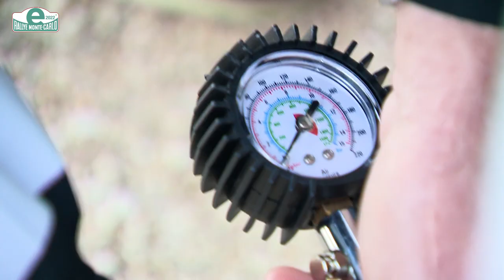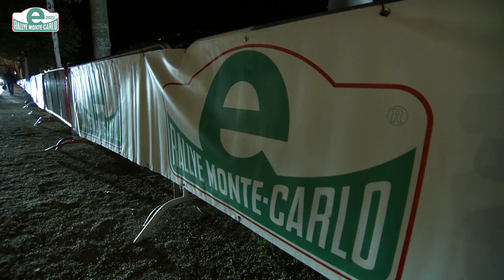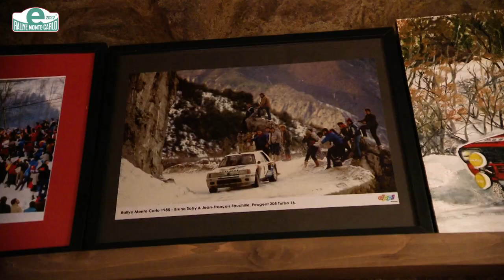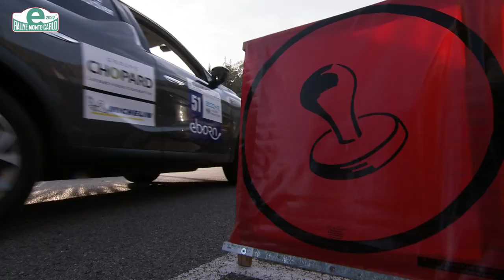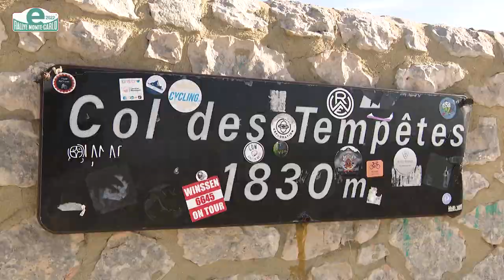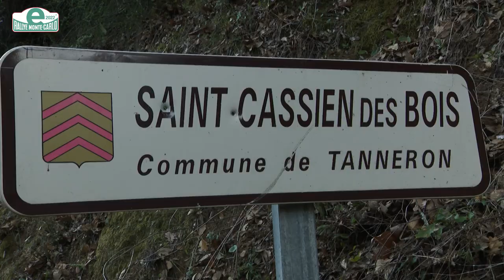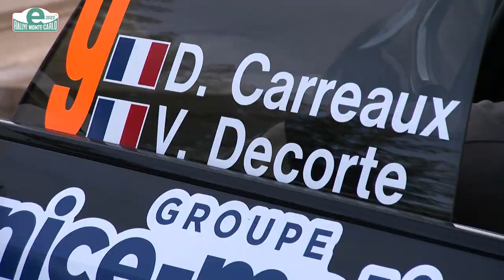E Rallye 2022 : le bilan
Retour en images sur la 6e édition du E-Rallye de Monte-Carlo...